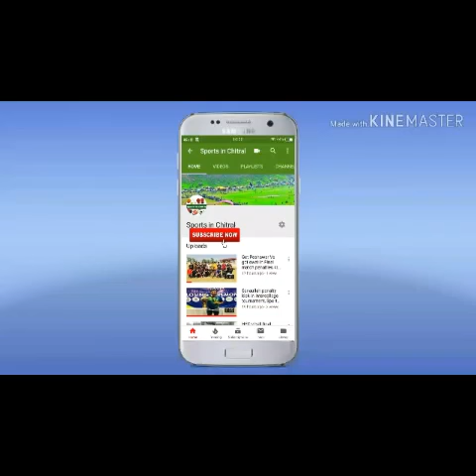Hassan Bashir Goal against Cambodia WCQ 2019|| chitral sports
Hassan Bashir 🇵🇰🇵🇰🇵🇰Pakistan national football player goal in penalty against Cambodia# WCQ 2019# || Sports in chitral